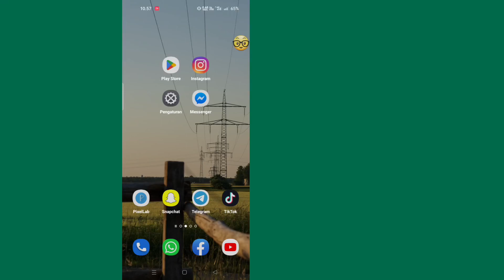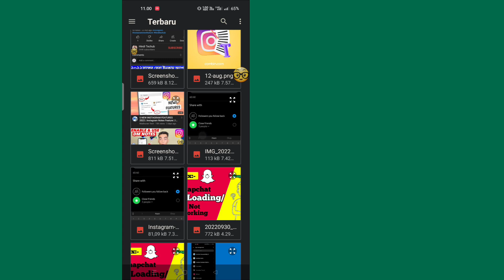Catatan DM Instagram | Cara Mengaktifkan dan Menggunakan Fitur Catatan Instagram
Catatan DM Instagram |  Cara Mengaktifkan dan Menggunakan Fitur Catatan Instagram |  Fitur Baru Instagram

 Dalam video ini saya akan memberi tahu Anda tentang bagaimana Anda dapat mengaktifkan dan menggunakan fitur baru yaitu Catatan DM Instagram.

 Halo Tim Instagram:
 Catatan Fitur Baru Instagram Tidak Ditampilkan Di Instagram Saya Tolong Berikan Opsi Ini Di Akun Saya Sesegera Mungkin
 Terima kasih Tim Instagram